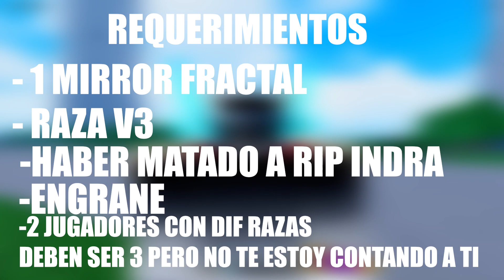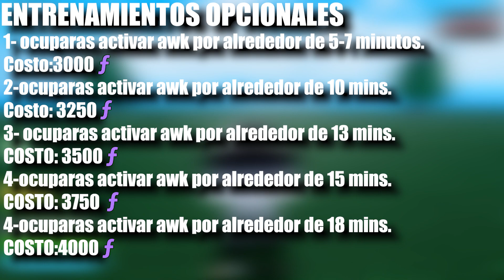COMO CONSEGUIR TODA LA RAZA V4 COMPLETO EN BLOX FRUITS | ROBLOX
Pd: a los trial les digo desafio jeje

TIEMPOS
00:00 INTRODUCCION
00:29 REQUERIMIENTOS
00:54 ACCEDER AL TEMPLO
03:19 DESPERTAR LA RAZA
08:25 ENTRENAMIENTOS OPCIONALES